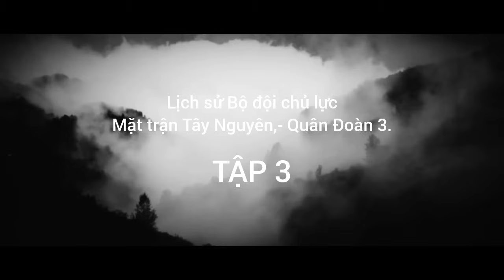(3) Bùi Thế Luận bắn hạ 15 tên Mỹ, cứu thương binh